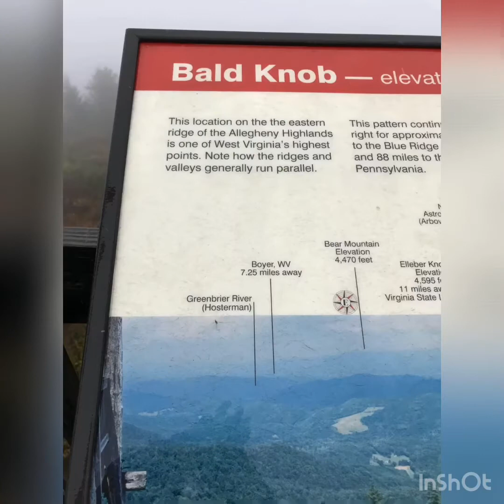Cass Scenic Railroad 2019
Our trip we took to Cass October 2019. We went on a beautiful fall day and by the time we made it to the top of the mountain it was freezing! We all still had an amazing trip!

Musician: @iksonofficial